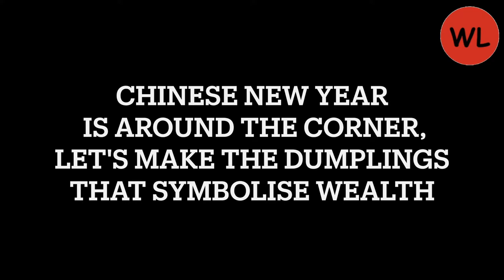2024 Chinese New Year Food | PORK AND CHIVE DUMPLINGS RECIPE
PORK AND CHIVE DUMPLINGS RECIPE

INGREDIENTS:
Chives   200 g
Ginger   25 g
Spring Onions
Water   50 ml
Minced Pork   300 g
Pepper
Oyster Sauce   1 tbsp
Dumpling Skin

Wei Lun Channel contains:
☀️ STREET FOOD

Join us for joy and fun, with a little spice of adventure!

OR

Wei Lun Channel will come in handy.